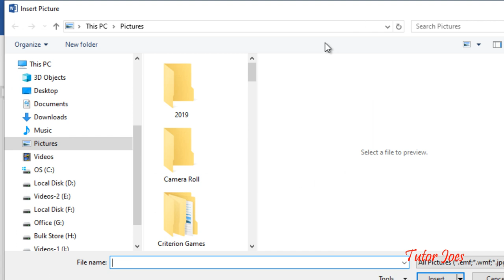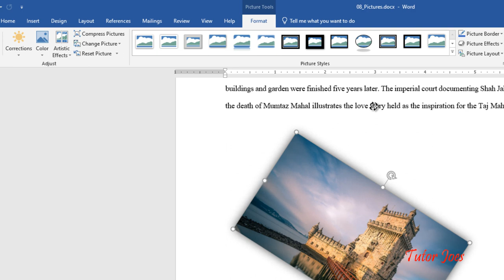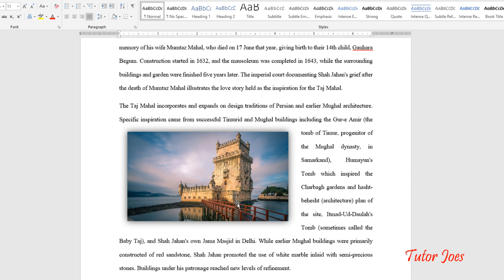How to Insert Pictures in Microsoft Word Tamil